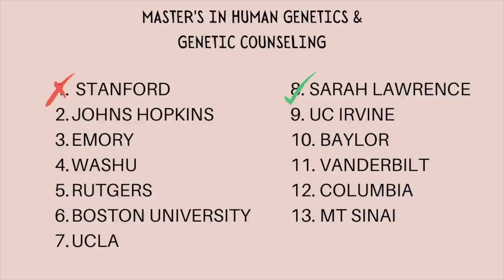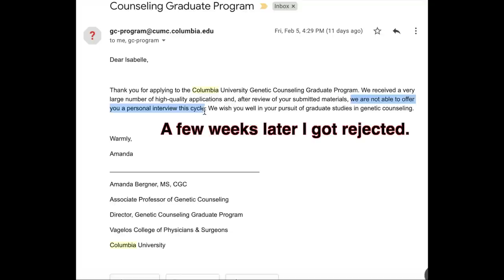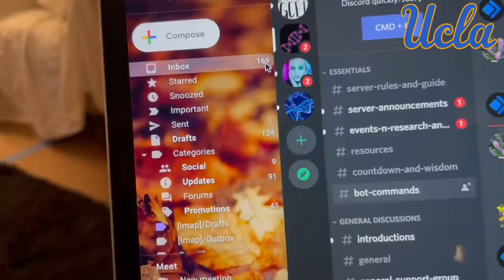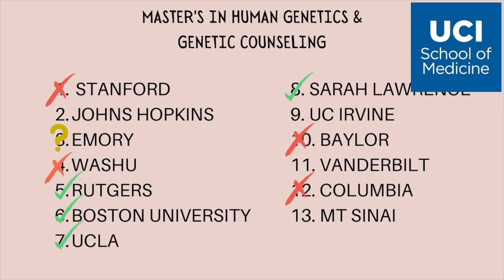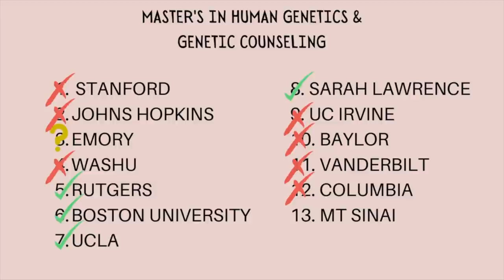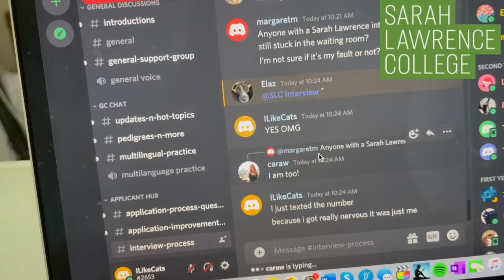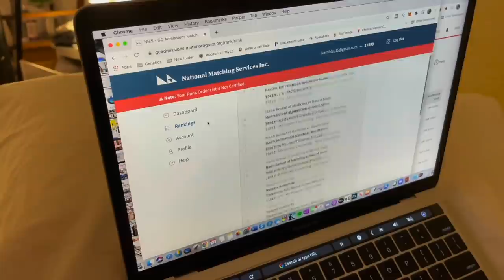My GENETIC COUNSELING School Application Process & DECISION REACTION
I can finally say, I'm going to be a genetic counselor!! For the past few years, I've been preparing for Masters's programs in Human Genetics & Genetic Counseling. I've taken the prerequisites, done my research, and interviewed with some amazing schools. I hope you enjoy watching this journey unfold and my grad school decision reaction.

The views expressed in this video are my own and do not reflect the views of Mount Sinai Hospital.

The Ehlers-Danlos Syndromes (EDS) are a group of more than 13 genetic connective tissue disorders that affect the joints and ligaments, blood vessels, gastrointestinal tract, and autonomic nervous system, among others. The most common type of EDS is hypermobile EDS (hEDS), which used to be known at type III. Some of the most common symptoms and co-morbidities of hEDS include chronic joint pain, joint instability and dislocations, dysautonomia, and GI tract dysmotility.